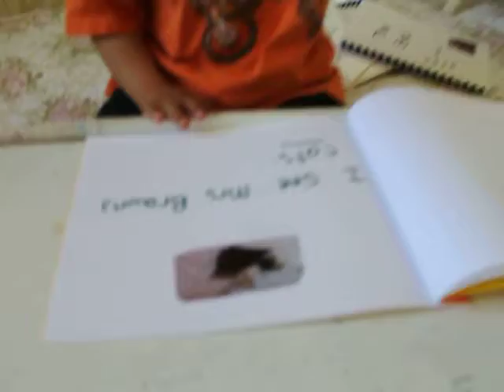Cole's second My Reading Book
Cole is making good progress!
Reading is a great way to develop speech and language skills.